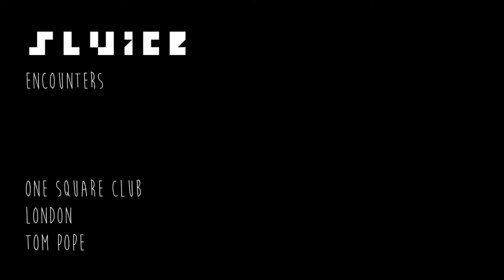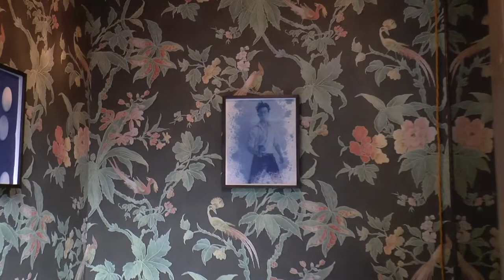Sluice encounters / One Square Club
Tom Pope introduces One Square Club "the world's most exclusive private members club, measuring one square metre and will have only one member at any given time. It’s both a performative artwork and fully functioning club."